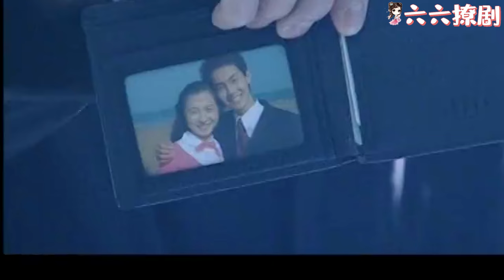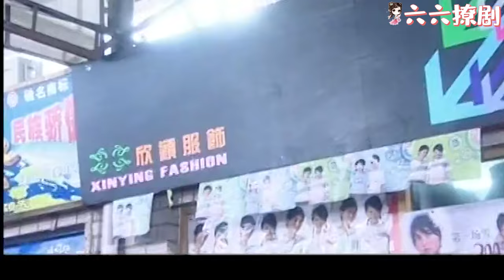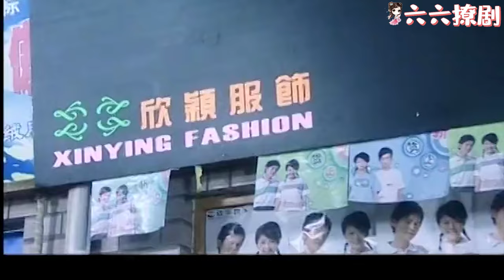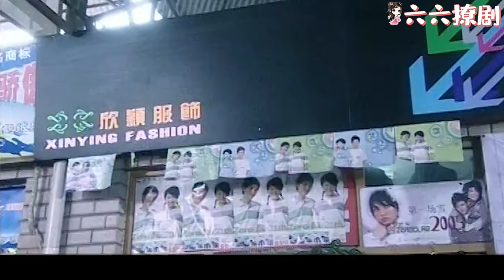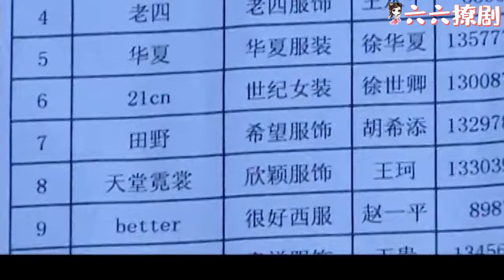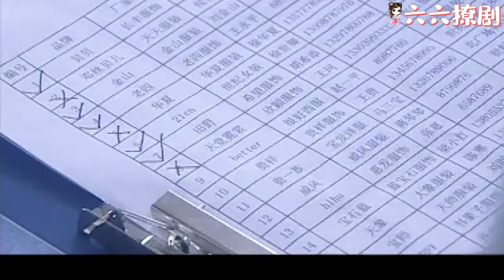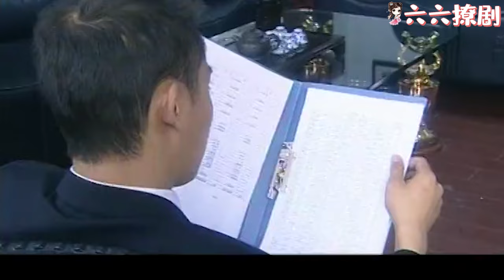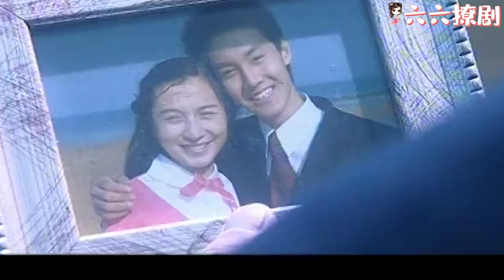【Full Movie】丈夫正和小三逛商場選禮服，卻突然看到去世5年的妻子，立馬發瘋一般的追上去！